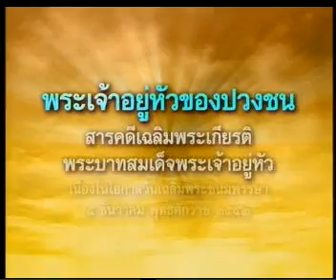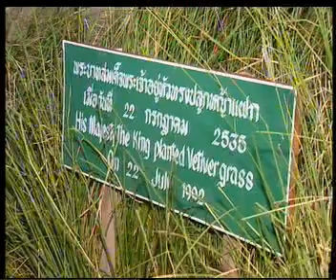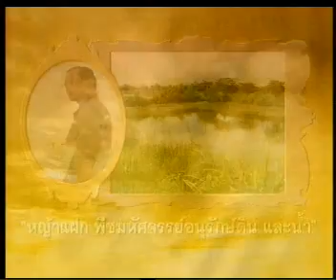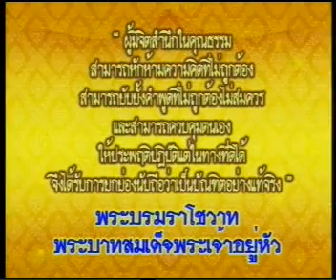1NOV09 THAILAND's NEWS 4of12; PART4